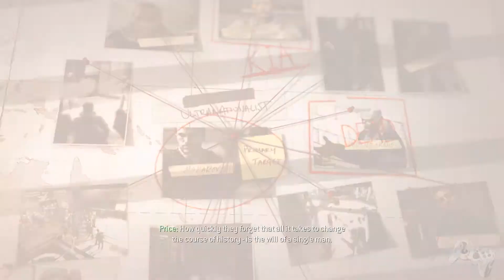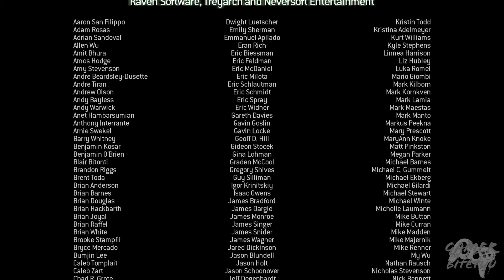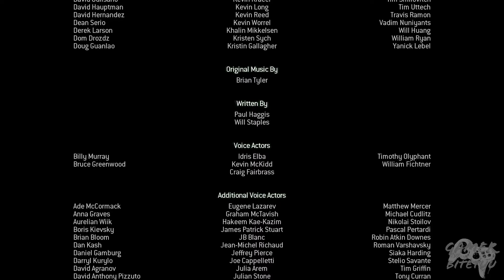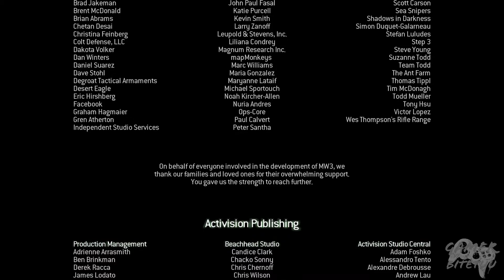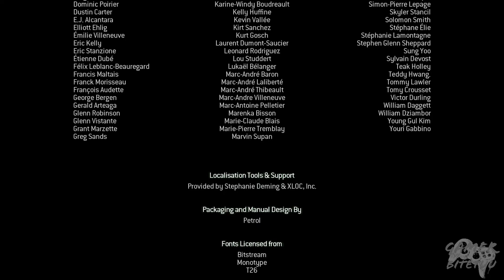Call of Duty Modern Warfare 3 Act III Dust to Dust